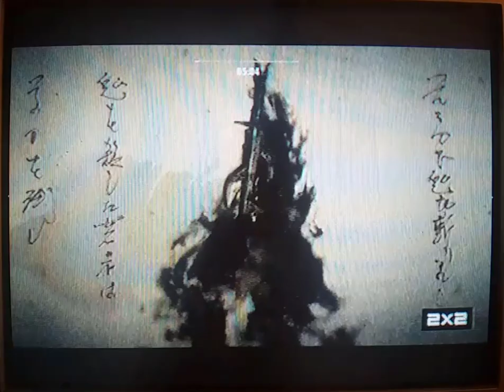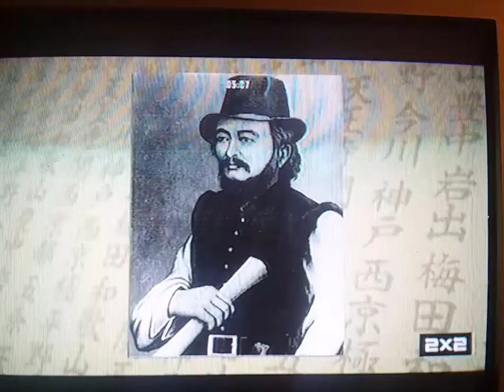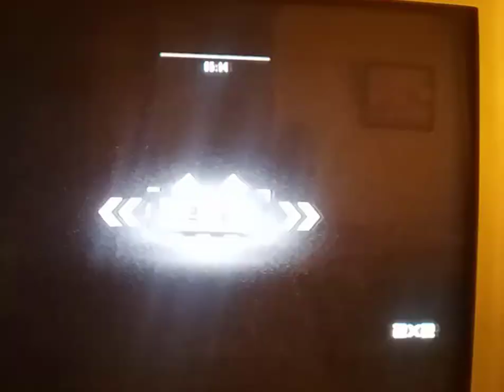46 - Время прохождений 2х2 - Ghost of Tsushima (ТК "2х2", 17.02.2021 год){by Максаш Ш.} CAMRip.720p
Особое спасибо за предоставленные видео - Максашу Шебирбаеву
46 - Время прохождений 2х2 - Ghost of Tsushima (ТК "2х2", 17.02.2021 год)

Роман: "А с вами Романище и новый сезон шоу «Время прохождений»: трешовые обзоры самых устаревших игровых новинок. Начнем с самурайского обзора самурайской игры про соло-самурая в лучших самурайских традициях. Присоединяйтесь к просмотру и пишите в комментариях, что думаете про игру Ghost of Tsushima и как вам шутеечки от Романа".

Сегодня в программе:

Рубрика "В топку" — подборка игр про самураев:
03 - For Honor
02 - Nioh
01 - Sekiro: Shadows Die Twice

Полный обзор:
- Ghost of Tsushima — геймплей, окружение и графон

Рубрика "Индиана Треш" — трешачок от независимых разработчиков:
- Bear Party: Adventure
Над выпуском работали:

Сценарий:
- Роман Герасимов

Закадровый голос:
- Роман Герасимов

Режиссер монтажа:
- Роман Герасимов

Звукорежиссер:
- Илья Демещенко

Продюсер
- Арсений Попов

Анимация:
- Арсений Попов

Генеральный продюсер:
- Анна Морякова

Программный директор:
- Полина Бутенко

Координатор:
- Евгения Толстикова

Линейный продюсер:
- Ольга Обогоева

Редактор:
- Вано Магнарадзе

Заставка:
- Павел Хомин

Звуковое оформление заставки:
- Павел Чарушин
По заказу телеканала "2х2"
(с) 2020
Запись сделана на смартфоне Samsung SM-G7102 Galaxy Grand Duos 2